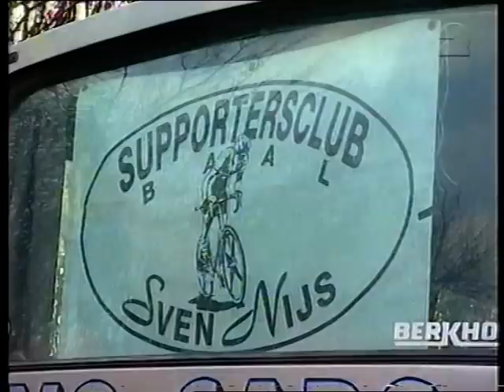Sven Nys 1998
CX Cyclocross Veldrijden
Sven Nys
Adrie van der Poel